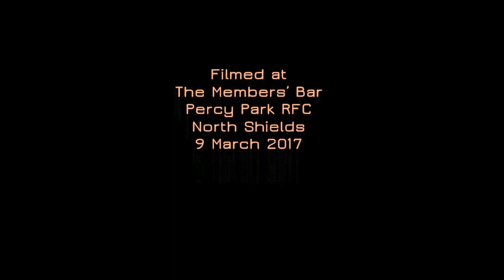Davy Holt 'Kishmul's Galley'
Davy Holt sings 'Kishmul's Galley' at Live In The North East's first gig of the year in The Members' Bar of Percy Park RFC, North Shields 9 March 2017.